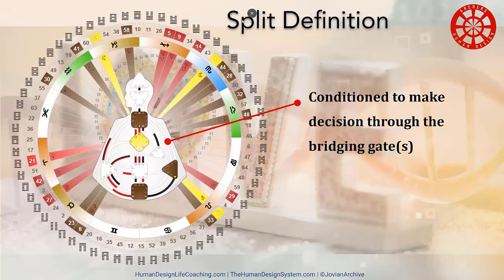What can Human Design Can Do for you in Relationships?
Help You Love Yourself completely, so you have the right love relationships for your ultimate growth and success in this life.